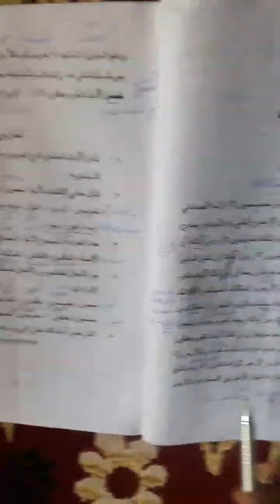12th Arabic(lesson no.2/part -2/reading and meaning)